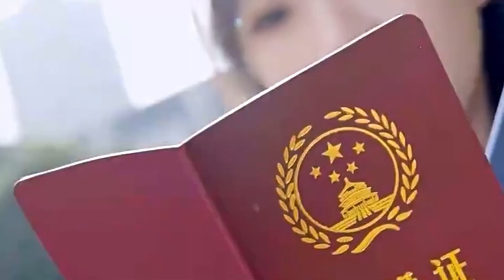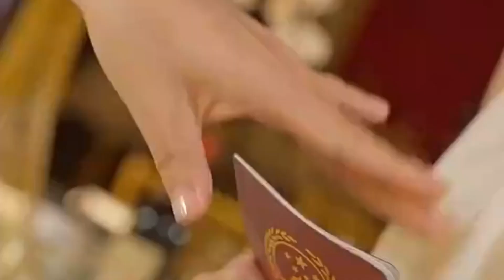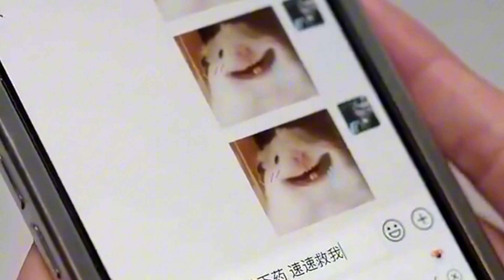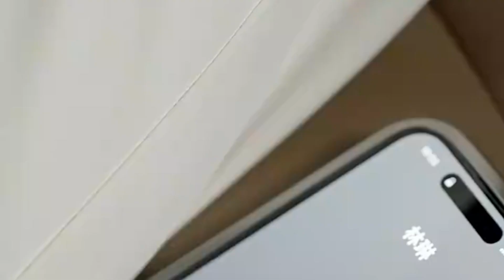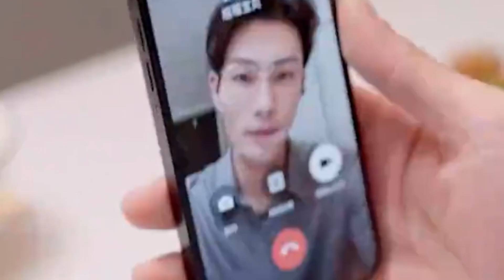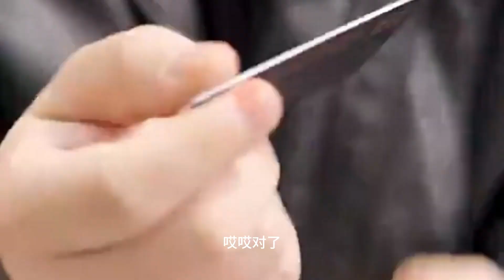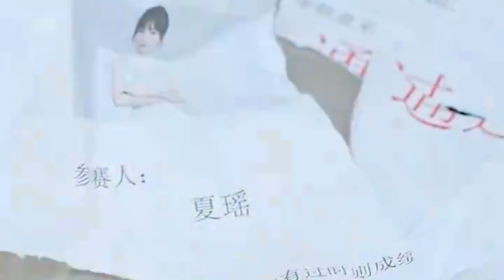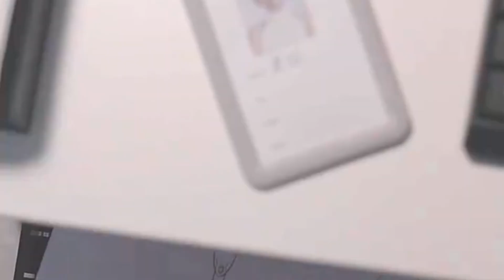【全集】撿到失憶中藥的總裁，一夜纏綿後，被他纏上了，閃婚後發現他竟是失蹤的億萬富翁！熱播短劇